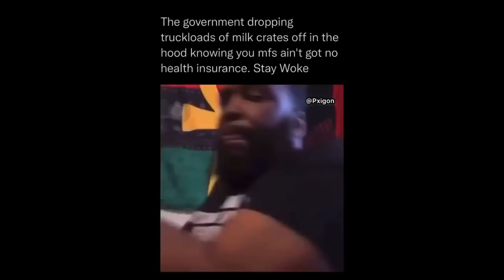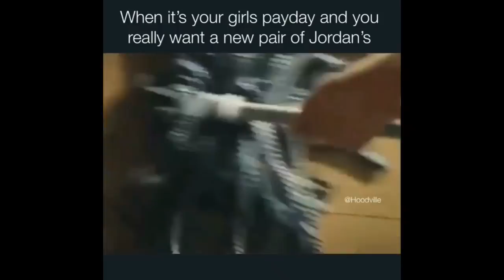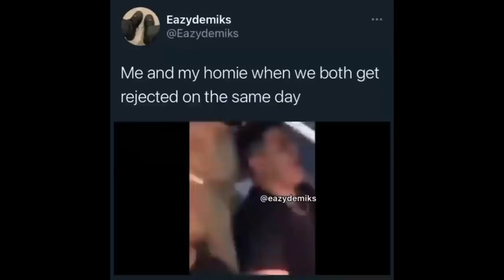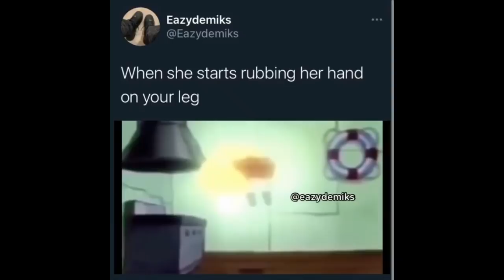Rap Memes that made MrBeast broke (title by Arrowhead)